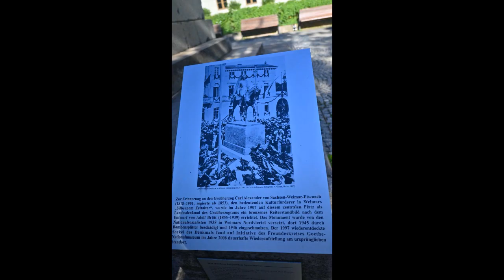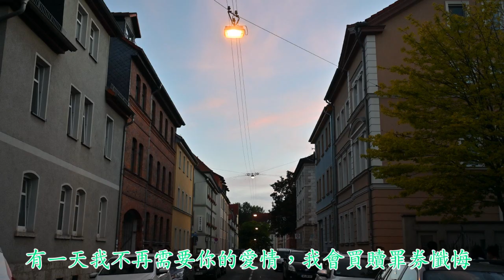浮士德情人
詞曲：林霧，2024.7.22，收錄於「德國2024德意志之東」專輯，威瑪
只要能得到你的愛情，我願意拿靈魂交換眼前的快樂，不計後果達成目的，甘願變成你的奴隸。我這樣只是對你裝瘋賣傻，然而你別當我是傻瓜，有一天我不再需要你的愛情，我會買贖罪券懺悔。

㊣語譯
浮士德：德國民間傳說中，學識豐富的哲學家，對知識充滿渴望，卻又對現狀感到不滿，為了追求知識，與魔鬼梅菲斯特交換條件。生前可以藉由魔鬼來追求知識，而死後靈魂供魔鬼奴役。這段傳說成為了文學藝術經典題材。
贖罪券：中世紀天主教會頒發文件，減輕信徒的罪過，讓亡者提前離開煉獄；藉由販售贖罪券，成為教會的重要的收入。

㊣歌曲賞析
到德國旅遊之前，蒐集了一些文史資料作預習。浮士德是重要的德國題材，歌德在此有很多創作。威瑪的代表人物是歌德和馬丁路得，所以把這兩個元素湊在一起。我從大學開始知道浮士德這個名詞，但是沒去探索，通常會拿這個題材來嘴的人，都充滿了文青假掰的特質，所以寫這種歌來提升自己的水準。這首歌曲場景設定在歌德故居。